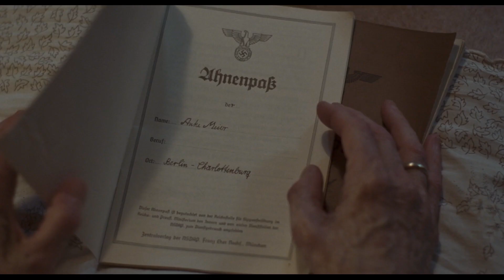СУСПИРИЯ — русский трейлер